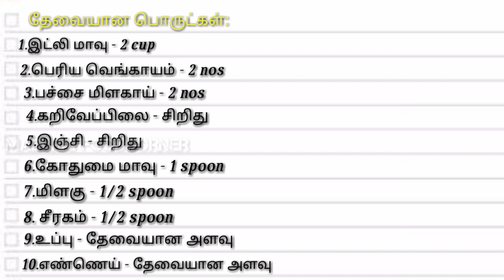வீட்டில் இருக்கும் இட்லி மாவு வைத்து டீக்கடை ஸ்டைல் போண்டா | Idly batter bonda | Madurai Foodcorner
In this video, I have shown that how to make tea shop style bonda with left over idly batter...

Idly maavu bonda | idly batter bonda | left over idly batter recipies | tea shop style bonda |

Ingredients:
1. Fermented idly batter - 2 cups
2. Wheat flour - 1 spoon
3. Onion - 2 Nos
4. Green chilly - 2 Nos
5. Ginger - small piece
6. Jeera - 1/2 spoon
7. Pepper - 1/2 spoon
8. Curry leaves
9. Salt as required
10. Oil to fry

Music used in this video:

Track. Aeden & Um41K - Ain't Nobody Perfect INCS Release]

With Regards,
Madurai Foodcorner